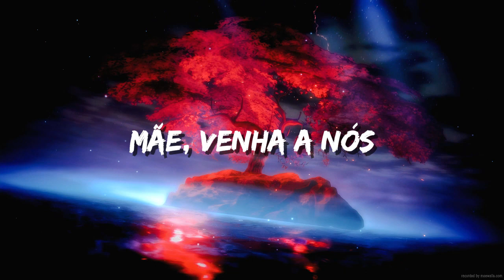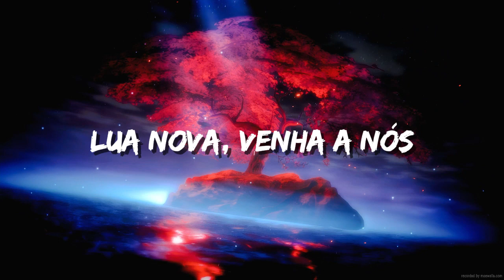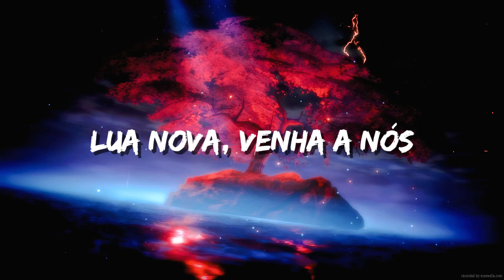Ruth Barrett - Triple Goddess Chant (Legendado PT/BR)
Letra original:

Horned maiden huntress, Artemis, Artemis
New moon, come to us

Silver shining wheel of radiance, radiance
Mother, come to us

Honored queen of wisdom, Hecate, Hecate
Old one, come to us